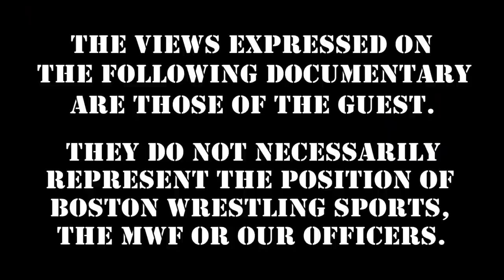New Jack: The Final Interviews (ECW 1996, Paul Heyman, Mustafa's Sabotage, Public Enemy's Farewell)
On Wrestling Insiders Extreme, it's NewJack: The Final Interviews in the fifth of six interviews shot with New Jack just six days before his passing, New Jack shoots on ECW in 1996, heat and creativity with Paul Heyman, Mustafa stabbing him in the back, Public Enemy's farewell and tons more!

Boston Wrestling MWF's 20th Anniversary
featuring "Hacksaw" Jim Duggan - Bob Backlund - Marty Jannetty - "Dr. of Style" Slick - The Berzerker - Doink The Clown #2 - Duke "The Dumpster" Droese - Aldo Montoya - JTG of Cryme Time - John Cena Sr. & more TBA!

Thursday 10PM: MartyJannetty "Party With Marty"
Sunday 10PM: TigerMulligan "Stern But Fair" (non-PPV Sunday's)

360 Main St.